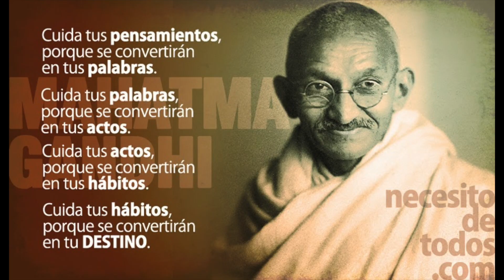🧠 Como usar las AFIRMACIONES para transformartu MENTALIDAD y cambiar tu VIDA 🏆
Audio Afirmaciones POTENCIADORAS:
En este video revelador, te sumergirás en el poder transformador de las afirmaciones. Descubre cómo estas simples pero efectivas declaraciones pueden reprogramar tu mente y desbloquear un nuevo potencial en tu vida. Aprende estrategias prácticas para utilizar afirmaciones de manera efectiva y superar obstáculos mentales. Si estás listo para comenzar un viaje hacia una mentalidad positiva, empoderada y seductora este video es para ti. ¡No te lo pierdas y comienza a crear la vida que deseas hoy mismo!

Seguimos en MODO LEYENDA